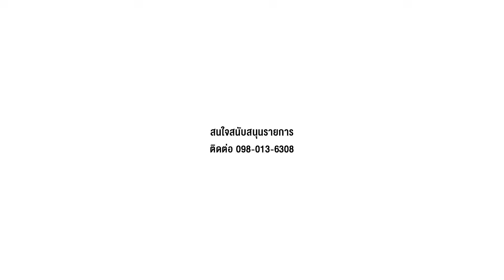"รุ่งเพชร" ค ว า ย ยักษ์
สารคดีพันธุ์ประวัติ ควายยักษ์ ควายใหญ่ แห่งยุค "รุ่งเพชร"ควายที่มีน้ำเชื้อแพงที่สุดในโลก (พ.ศ.2566) แห่งบ้านติ๊กควายไทย อ.ทัพทัน จ.อุทัยธานี